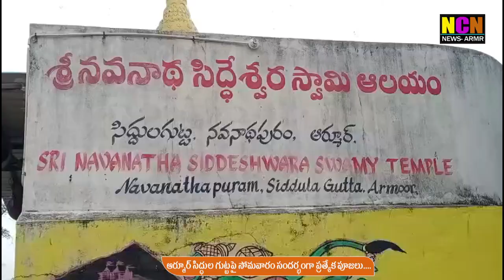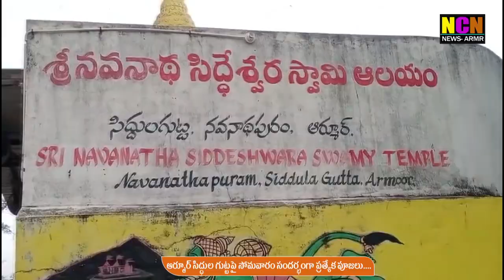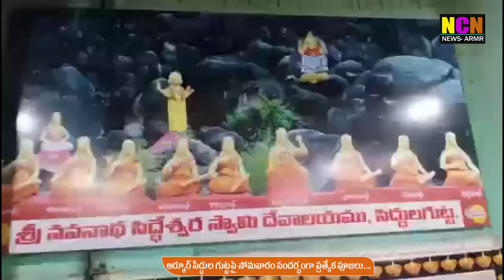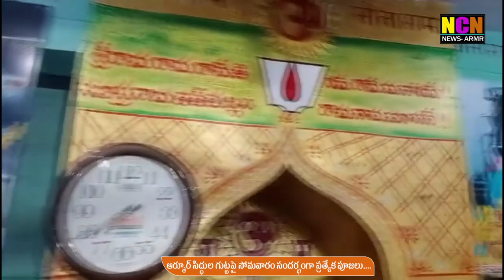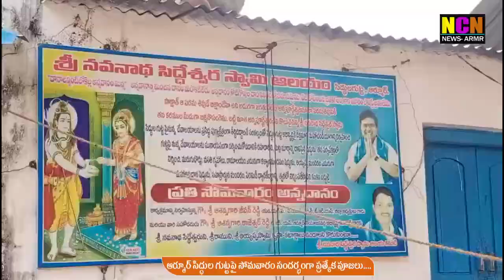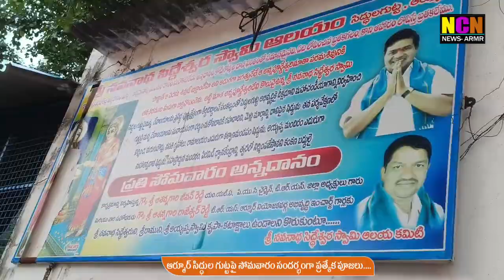ఆర్మూర్ సిద్ధుల గుట్టపై సోమవారం సందర్భంగా ప్రత్యేక పూజలు....